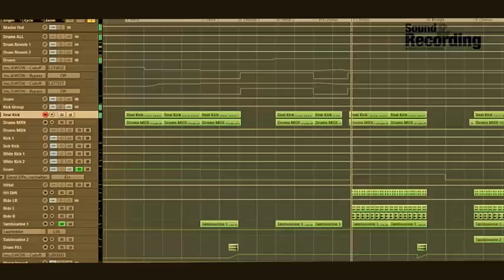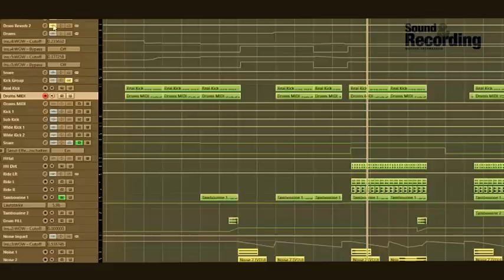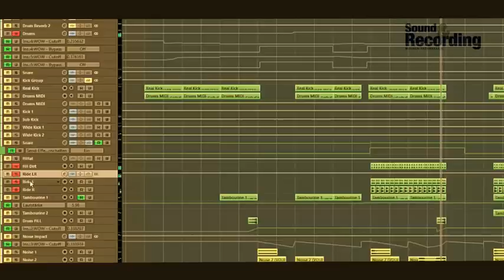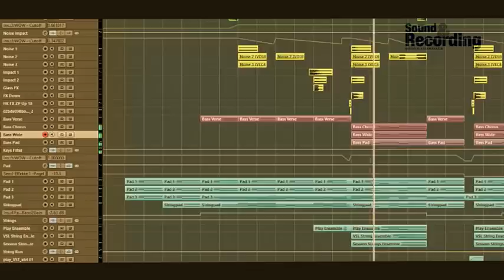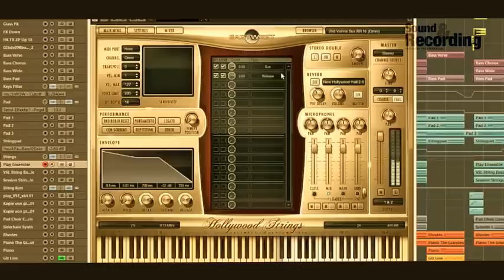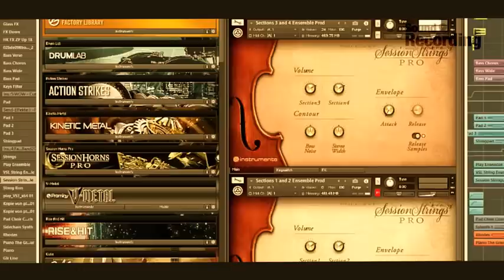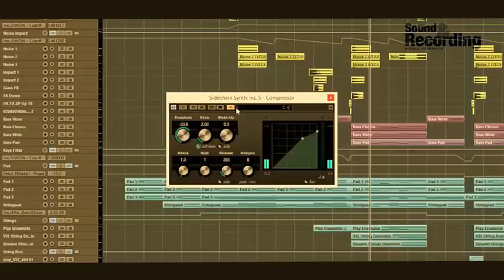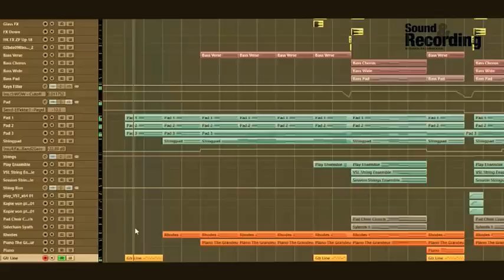DeConstructed: Elli Goulding - Love Me Like You Do Teil 2 | german/deutsch | Sound & Recording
In drei Schritten zum Hit! In dieser Workshop-Reihe zeigen wir, wie und mit welchen Tools sich aktuelle Charthits und klassische Stilrichtungen zu Hause am eigenen Rechner (nach-)produzieren
lassen. Unser Pattern ist diesmal an den Nr.-1-Hit Love Me Like You Do von Ellie Golding angelehnt,
die sich in den letzten Jahren vom Indie-Geheimtipp zum internationalen Superstar gemausert hat und mit diesem Titel den Soundtrack zum Film Fifty Shades Of Grey liefert. Schau dir
oder direkt über unsere
iOS- bzw. Android-App an!